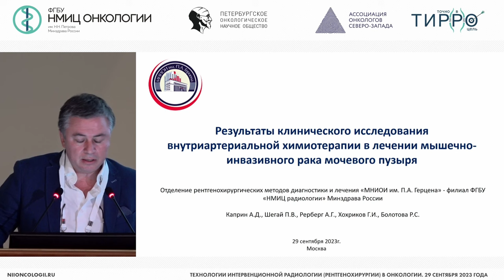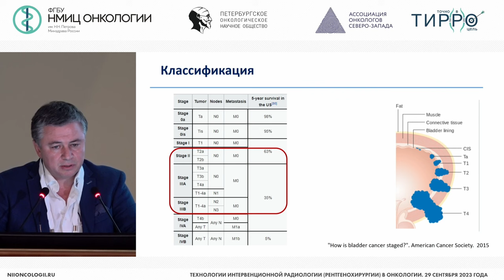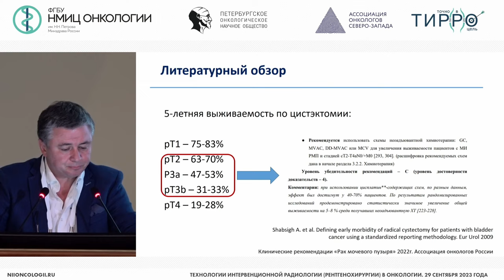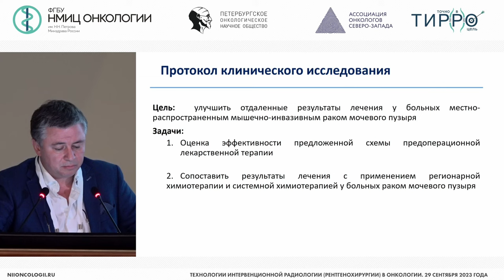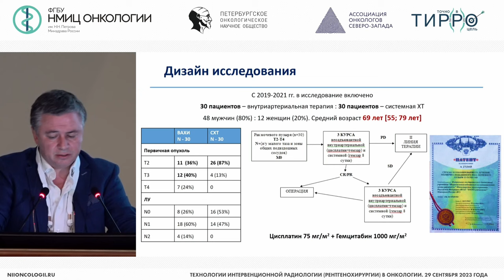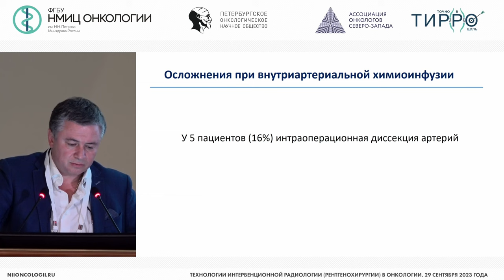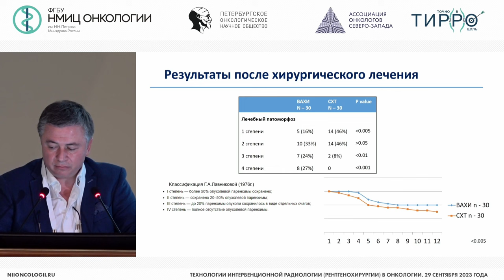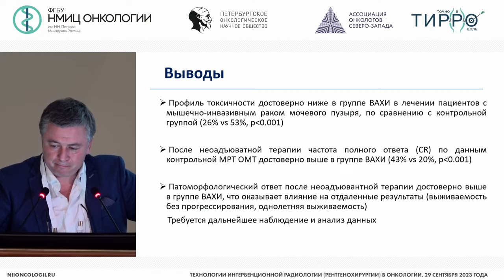Возможности интервенционной радиологии в лечении опухолей мочевого пузыря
Рерберг Андрей Георгиевич – заведующий отделением, врач по рентгенэндоваскулярным диагностике и лечению отделения интервенционной онкологии и эндоваскулярной хирургии ФГБУ «НМИЦ радиологии» Минздрава России, к.м.н., г. Обнинск